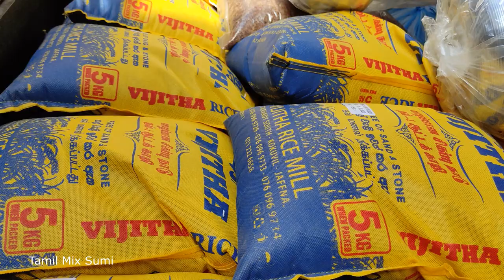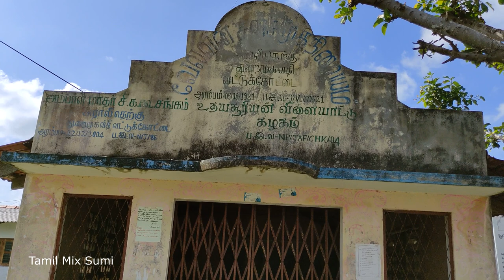அராலி கடற்கரை( Araly Jaffna Srilanka) / Travel | Travel vlog / Tamil Mix Sumi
அராலி கடற்கரை( Araly Jaffna Srilanka) / Travel | Tamil Mix Sumi

அராலி கடற்கரையில் வசிப்பவர்களுக்கு சுவிஸ் வாழ் உறவின் (ஜெயக்குமார். பிறேமா ) அன்பளிப்பு.

Travel vlog / tamil video/travel video

Singer: KJ Shahul Hameed.
Mentor: Salai Basheer.
Tamil Lyrics Translation: Thoappil Muhammedh Meeran.
Malayalam Original Lyrics: Muhad Vembayam.

🤝 இந்த வீடியோவை நீங்கள் ரசித்திருந்தால், உங்கள் நண்பர்கள் மற்றும் குடும்பத்தினருடன் இந்த வீடியோவை பகிர்வதன் மூலம் மற்றவர்கள் அதை அனுபவிக்க உதவுங்கள்.